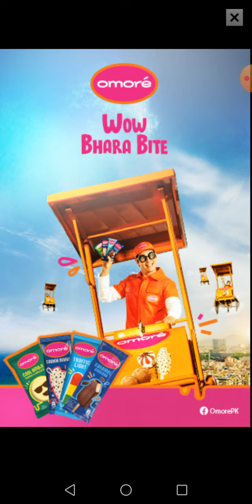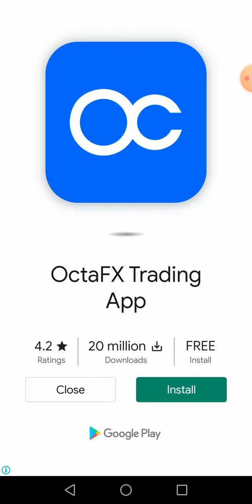How to complete Fast Easy mod toy Escape game latest tricks 2022